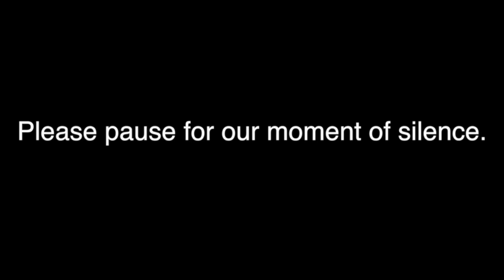Announcements Thur 5 13 21